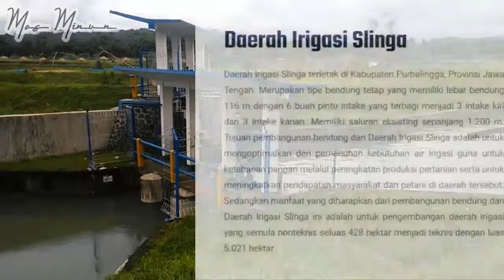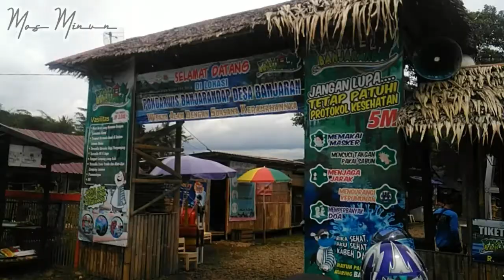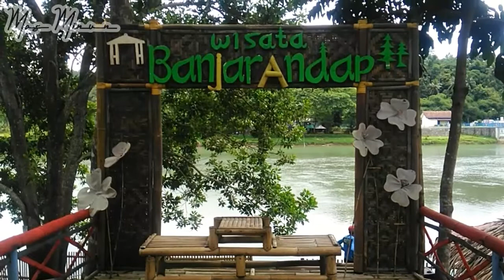Bendung Slinga Purbalingga || Potensi Wisata Air Bendung Slinga || Wisata Banjarandap Purbalingga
Assalamualaikum,
Hallo Bosqu, selamat datang kembali di channel sy, di video kali ini sy akan mengajak sobat semua untuk mengikuti kegiatan sy mengunjungi Bendung Slinga yang berada dipurbalingga untuk melihat aktivitas dan suasana wisata yang ada di bendung tersebut. Selamat menonton

Editing :
Rekam video by Hp Samsung